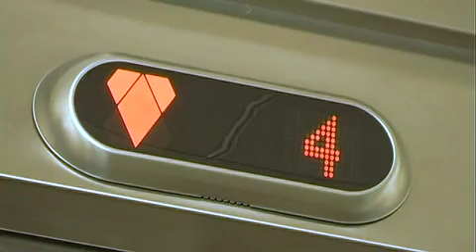Les Villages d'Or en 4 minutes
Les Villages d'OR ce sont des habitations confortables, destinées aux séniors à des prix accessibles au plus grand nombre.
Ce concept d'appartements pour personnes âgées a été inventé par Jean-Luc Estournet il y a 15 ans.

L'idée est de permettre la location ou l'achat d'habitations et d'y vivre en toute indépendance. Les résidents conservent tout leur confort de vie, disposent de leurs propres meubles et peuvent recevoir leur famille ou leur amis librement.

La proximité des commerces est systématique. À moins de 2 minutes à pied, on peut faire ses courses, se balader en cœur de ville et trouver toutes sorte de distractions, de magasins et de services.

Dans les mois et les années à venir, près de 60 résidences seront disponibles partout en France pour ces séniors à la recherche d'un idéal de vie.

Se rapprocher de sa famille, se créer une nouvelle communauté d'amis, vivre dans la sérénité et la sécurité, bref, un projet de vie séduisant et aujourd'hui accessible.